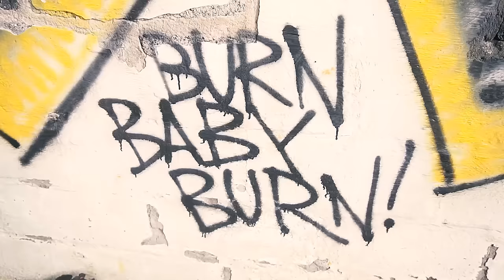Centralia Burning Ghost Town - Pennsylvania USA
Centralia, Pennsylvania was nearly entirely evacuated following a coal mine fire, burning beneath the town since 1962.

Centralia’s fire started in 1962, when residents turned an old strip mine into a dump, and setting the rubbish alight. The fire spread through an unsealed opening to the underground coal mines, igniting a seam of coal, and the fire has been burning to this day.

In 1992, Pennsylvania condemned the town and claimed it under eminent domain in an attempt for force the remaining residents out. Some sued, and were allowed to stay.

A section of State Route 61 was abandoned after it began to buckle and crumble from the underground fire.

The fire stretches 12km, and burns underneath an area of 15 square kilometres, 300 feet below ground, authorities say the fire could burn for another 250 years.

The town now mostly attracts tourists who visit an abandoned highway, where many profanities and obscene pictures are spray painted onto it, over time the highway has earned the nickname Graffiti Highway.

Centralia is rumored to have inspired Silent Hill.

CREDIT LINKS